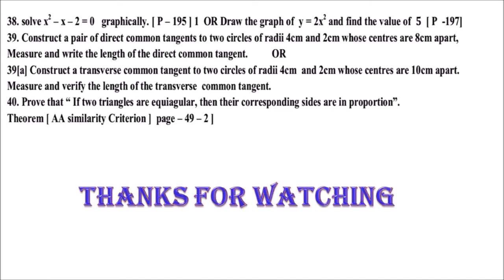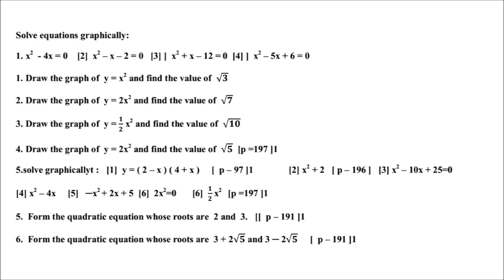CLASS 10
MATHEMATICS PRACTICE PAPER
KARNATAKA SYLLABUS